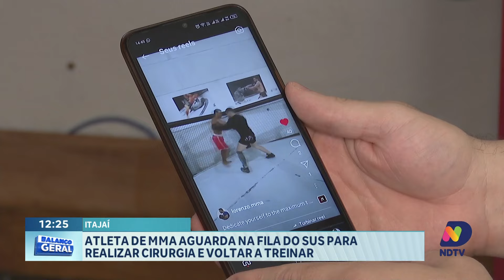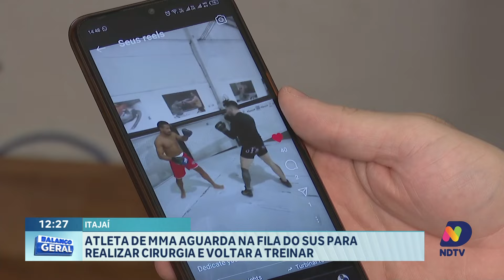BG Esporte: Confira o esporte desta terça-feira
Confira o esporte da nossa região! Preparativos para a final na Copa Santa Catarina, competições de outros esportes e um pedido de ajuda de um atleta de MMA para uma cirurgia no joelho.